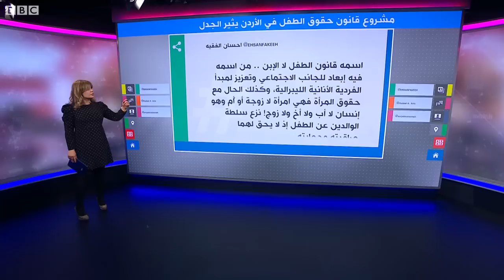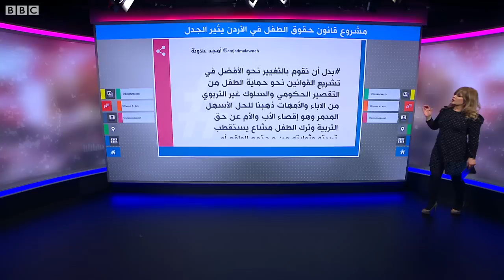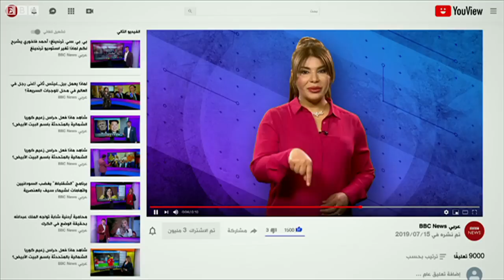هل سيحق لأطفال الأردن تغيير ديانتهم؟ مشروع قانون الطفل يثير غضب نواب أردنيين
جدل في الأردن حول مشروع قانون حقوق الطفل.. هل يتيح "حق اختيار الدين" له؟
بعد أعوام من النقاش المستفيض، تمكنت الحكومة الأردنية أخيرا من إحالة مشروع قانون حقوق الطفل لسنة 2022 إلى البرلمان للمصادقة عليه، إلا أنه اصطدم باعتراض العديد من النواب.